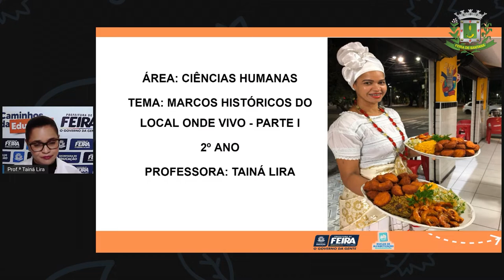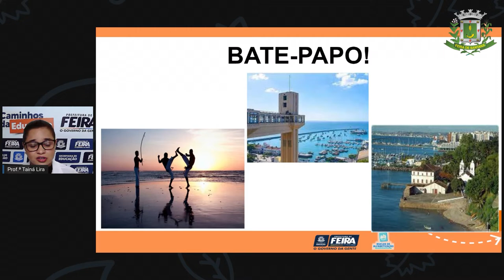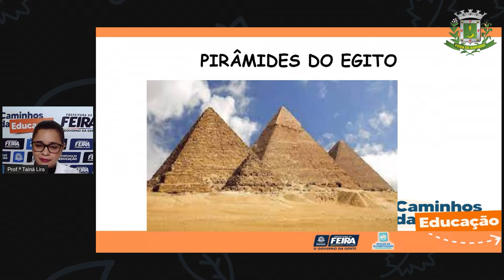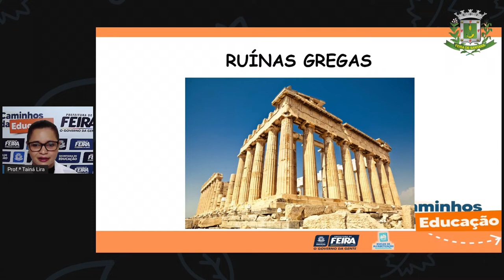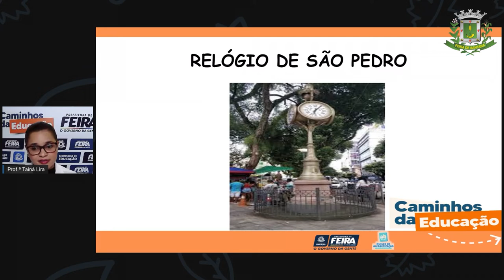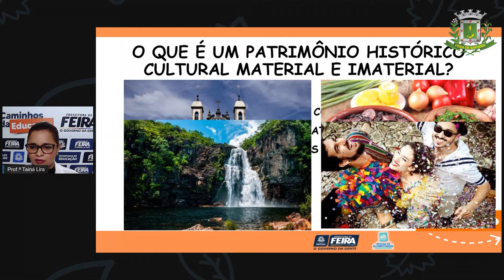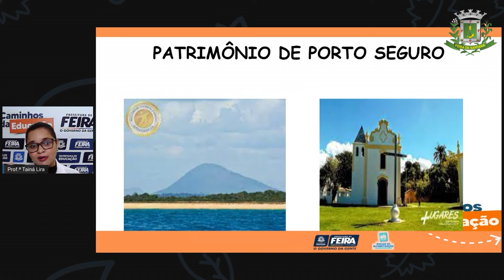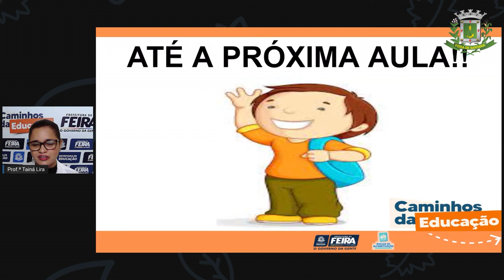2ºANO AULA 187 C HUM Marcos históricos do local onde vivo